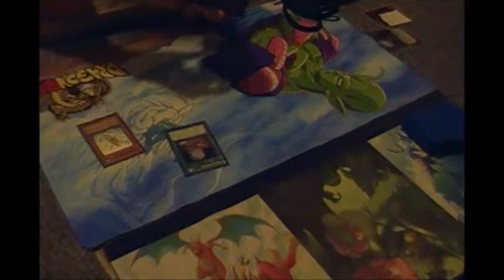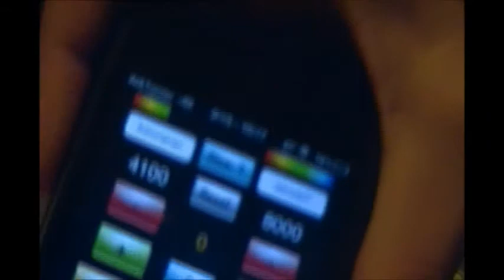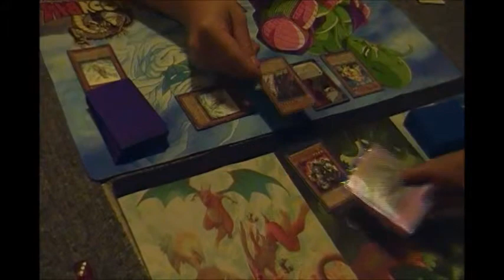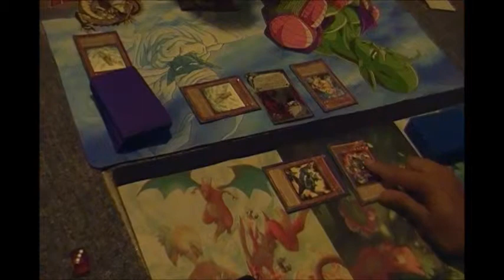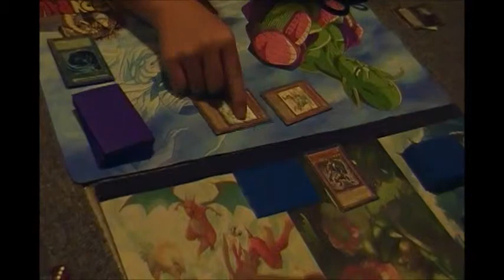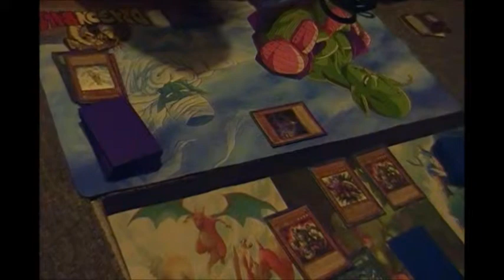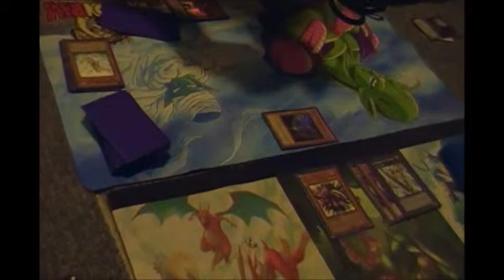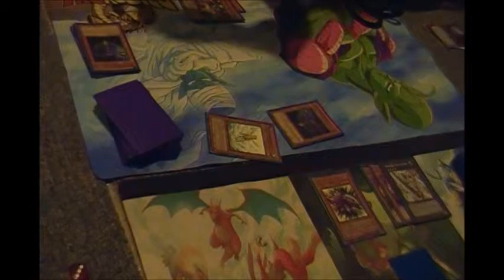T.G. Stun vs. Frog Monarchs Game 1